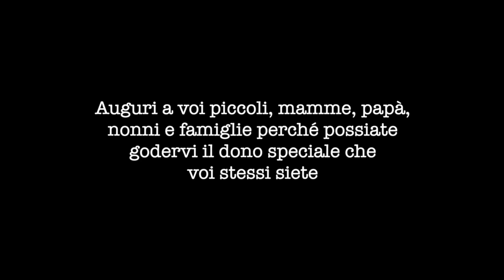Un dono speciale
Testo Roberto Piumini
Musica Matteo Sarti
Orchestra Musicando
Coro La Compagnia del Tempo Misto
15/12/2021 Palazzina Liberty Milano